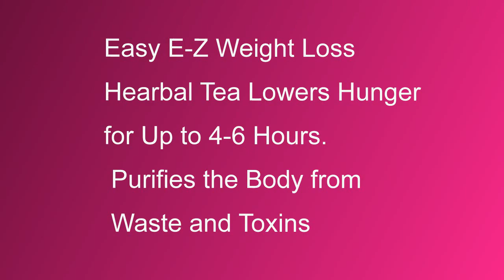Easy E Z Herbal Weight Loss Tea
Easy E-Z Herbal Weight Loss Tea - Natural Weight Loss, Body Cleanse and Appetite Control

Easy E-Z Weight Loss Hearbal Tea Lowers Hunger for Up to 4-6 Hours. Purifies the Body from Waste and Toxins
Rapid and Natural Weight Loss. Helps to Suppress Appetite and to Burn Fat
Made with the Highest Quality 100% Herbal Ingredients, Caffeine Free
Average weight loss results up to 2-5 lbs a week. Pleasant & Smooth Taste
Shipped the same day. Expedited shipping available

Lose Weight Naturally, Increase Metabolism and Control Appetite. Made From the Highest Quality 100% Herbal Ingredients, Caffeine Free. Easy E-Z Herbal Weight Loss Tea Purifies the Body from Waste and Toxins, Lowers Hunger for Up to 4-6 Hours. Helps to Get Rid of Excess Water, Helps to Reduce Stress, Supports Immune System. Pleasant & Smooth Taste, Highly Effective, Works Great for Both Men and Women. 3-Months Supply. Maximum Weight Loss.

My friend had lost weight while drinking this tea and suggested that I give it a try. I'd never tried any kind of specialty weight loss tea before so I didn't really know what to expect. Here are my thoughts on the tea.

First, the packaging is excellent because the ingredients are all listed in bold lettering. I hate when a company isn't transparent about what they put in their product. In the case of the E-Z tea, it is a mixture of various natural herbs and fruits. Nothing with a harsh sounding chemical name is included.

The tea bags themselves come in a foil pouch, which apparently does a great job at sealing in the freshness. When I first opened the package, there was a nice tea aroma with just a hint of a fruity scent that wafted up from the bag.

I made tea as I normally do, allowing for the bags to steep properly in order to really infuse the flavoring in the water. I wanted to get all the positive things I could from this tea.

The taste is surprisingly very good. The tea has a nice heavy body, which many of the bargain store teas I normally drink lack. It reminded me of some expensive specialty tea that I received as a gift years before. There are hints of fruit also, as apparently the tea contains blackberry and cranberry among the other ingredients. While I added Splenda to it, the tea is definitely good enough to drink by itself.

E-Z Herbal Weight Loss Tea is, by far, the best slimming tea that I've tried...and I have tried several of them on Amazon and from my local "China town." E-Z herbal is not harsh on your stomach like many other brands (Ballerina, etc) and it definitely will help you to lose some serious weight. This is my second order of E-Z Herbal Weight Loss Tea ad the weight is still coming off. It's a very tasty, high quality tea.
00:10
00:23
00:45
00:56
01:01